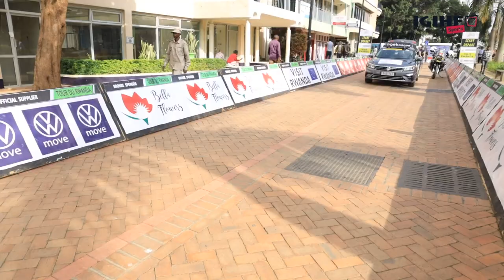Ni yo ikora ibyapa byifashishwa muri TdRwanda23 // Techno Market yarushijeho kwegera abakiliya bayo